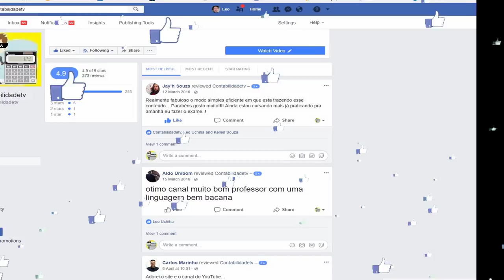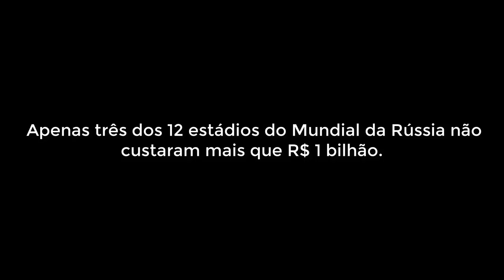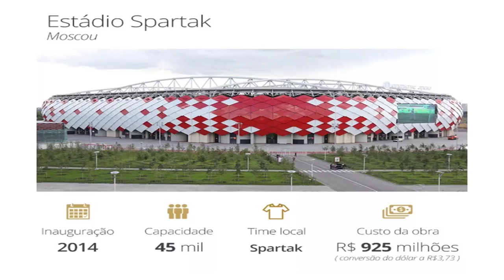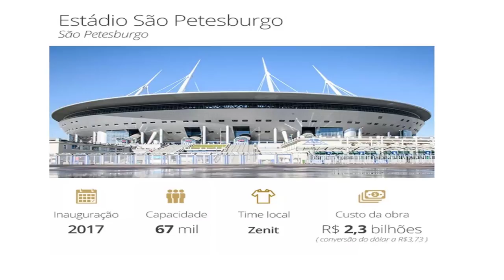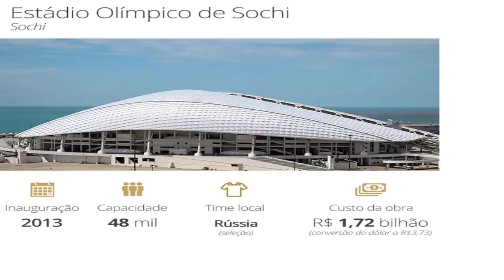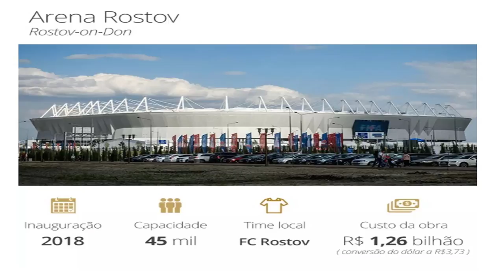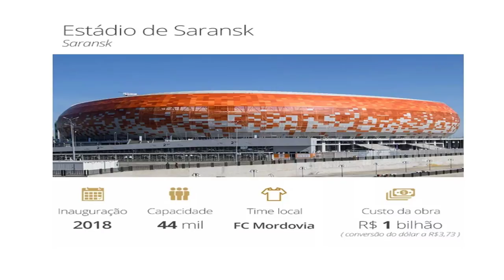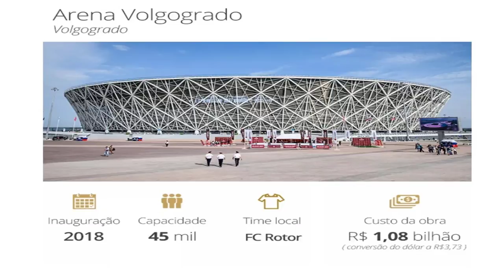🔴 COPA DO MUNDO 2018 ! Qual o preço de cada estádio do mundial da Rússia?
Conheça todos os estádios que serão usados no Mundial